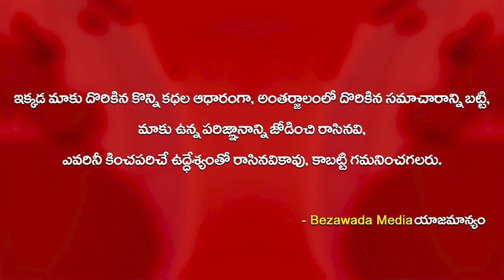పరిటాల కుటుంబానికి ఓపెన్ ఛాలెంజ్ || Thopudurthi Prakash Reddy || Raptadu || Bezawada Media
cm jagan
roja
vidadala rajini
kodali nani
perni nani
byreddy siddharth reddy
nara lokesh
lokesh yuva galam
chandrababu
pawan kalyan
janasena party
2024 elections
2024 who is next cm in ap
who is ap next cm
2024 cm
elections 2024